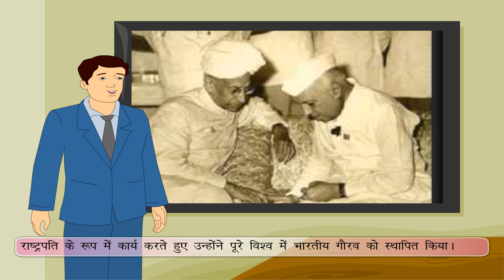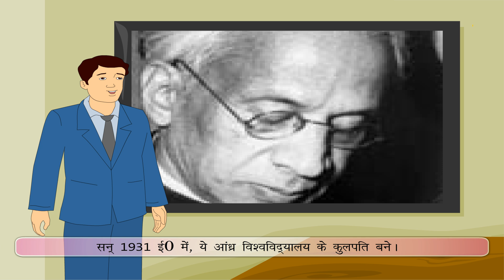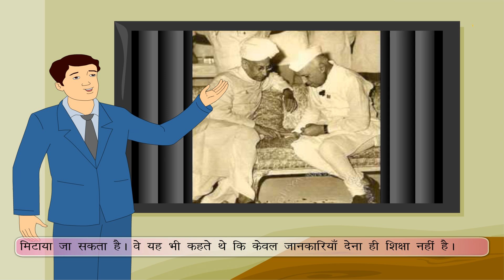Dr, Sarvapalli Radhakrishnan – डॉ सर्वपल्ली राधाकृष्णन class-7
This video is a short animated story about the life journey of Dr Sarvapalli Radhakrishnan. He was a great learned man and politician, He had all the qualities of a good teacher and hence 5th September is celebrated as Teacher’s day on his birthdate. The video shows the achievements and brief biography of his life. Video uploaded under permission from Kriti Prakashan Pvt Ltd, copyright
Contents of video:
1. Short story